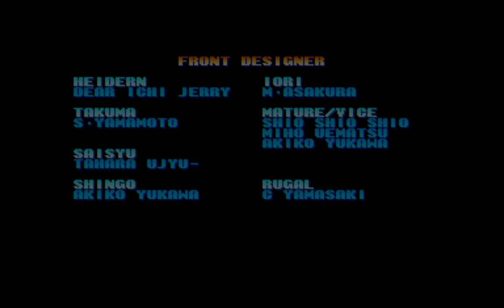The King of Fighters Dream Match 1999 (Dreamcast) - Kyo, Iori, & Leona [Playthrough]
Hope you enjoy! For USNATV2007, Marcus Montgomery's Logo Archive, and Valve.